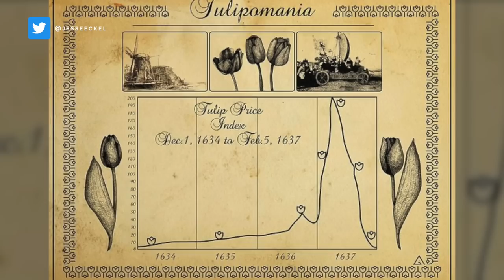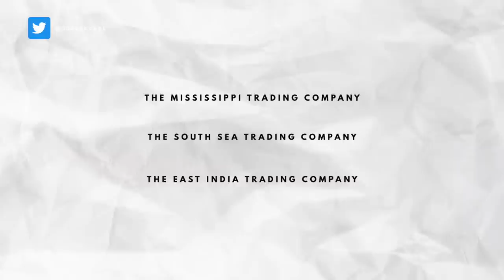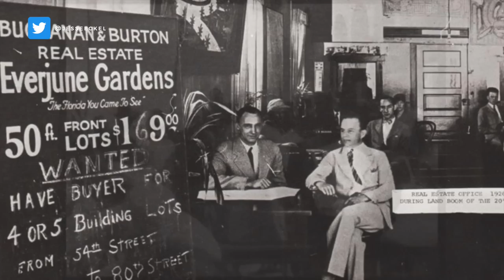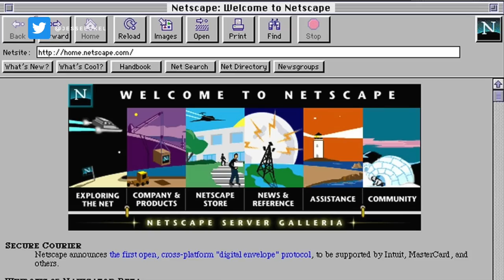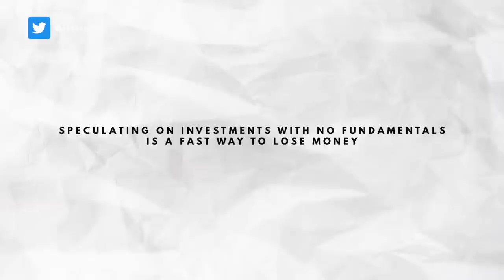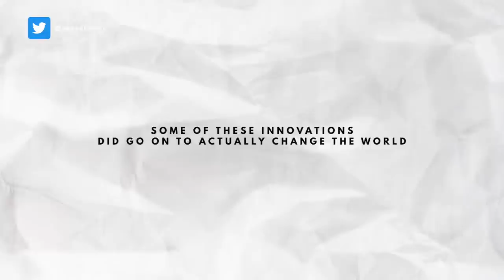I Researched The Worst Bubbles In History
I researched the worst financial bubbles in history and what I learned was kind of terrifying news for us today.

From Tulip Mania to The Japanese Stock and Real Estate Bubble of 1980 to The Dot Com Bubble To The South Sea Trading Bubble there's a lot to learn from history and a lot of warning signs to look out for in our modern age. It was surprising how many common themes these bubbles had and scary how many of those themes are playing out today.

🖥️ Lens: @jesseeckel.lens

*IMPORTANT PLEASE READ: None of this is meant to be taken as any form of  investment advice, it's just me sharing my journey to a million and taking about what I'm up to and the strategies and tactics I'm using to try to get there. Do your own research always! I'm a normal guy who makes mistakes and has made plenty so far during this journey. So choosing to blindly copy what I'm doing isn't going to lead you to just making a ton of money. I've had investments where I've lost EVERYTHING. I don't just say do your own research as a legal covering but because you really need to do your own research and make your own call. If you don't understand what you're investing in you can lose A LOT of money! Especially in crypto which is super super risky. A lot of the projects I like to jump in are really small crypto projects which make them even more insane risky. Past performance doesn't mean the project will do the same thing in the future, no one can predict the future and what will happen next. I'm pretty passionate  about this, I am by no means a professional investor. I'm on my journey to a million dollars, I don't even have the experience to have made a million dollars. All this is to share my journey because I believe there is value in watching me both succeed and fail. It's my story I'm sharing with all of you, DO YOUR OWN RESEARCH and don't just blindly copy me😄